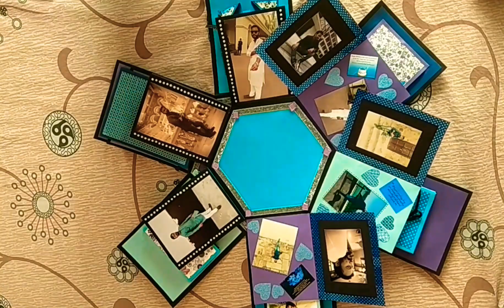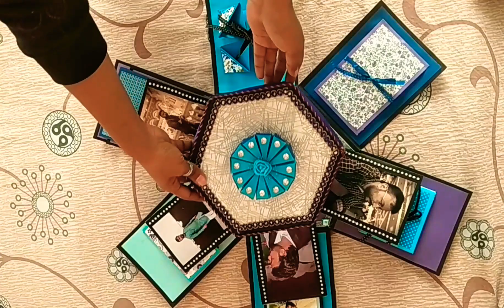Explosion Box of Blue & Purple Theme/ Gift for Boy or Men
Hello guys the new Explosion Box is ready. It is a surprise gift I am sure you guys like this gift so must watch it.This a Explosion Box of Blue & Purple Theme for a Boy/Men.There are total three boxes. In this Explosion Box I tried new things to make it more attractive and different. If you like this and want  to gift someone you can also order this type of gifs on my

If you like these types of handmade gifts and want to gift someone so you can give me order regarding Art and craft gifts.